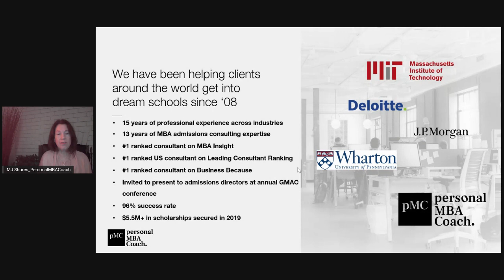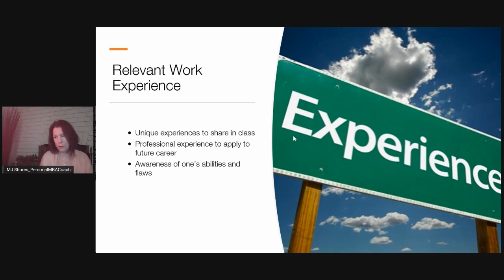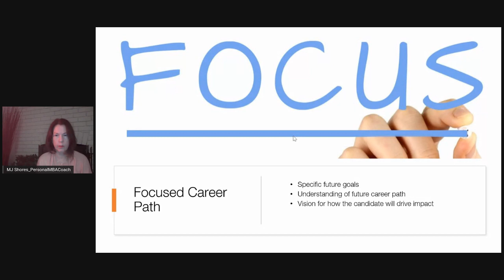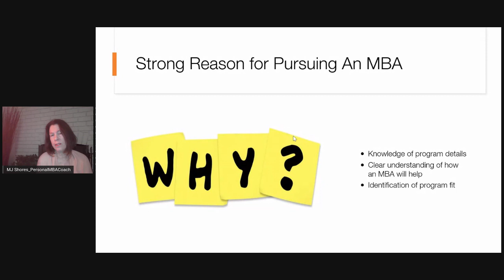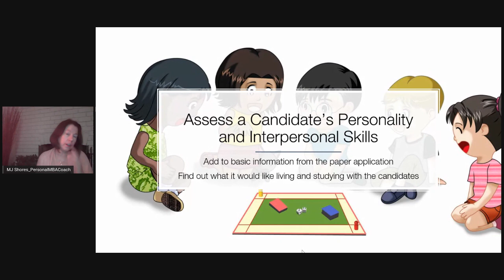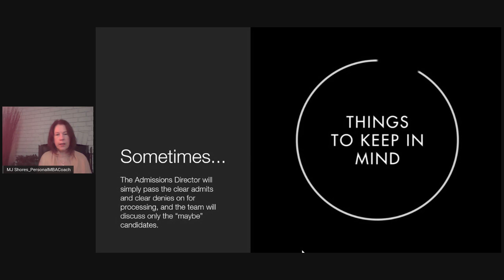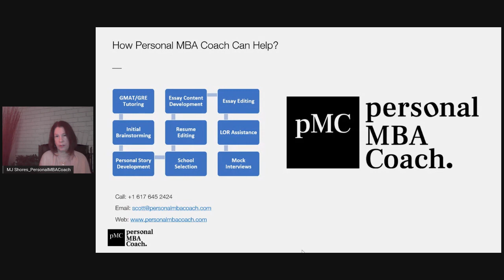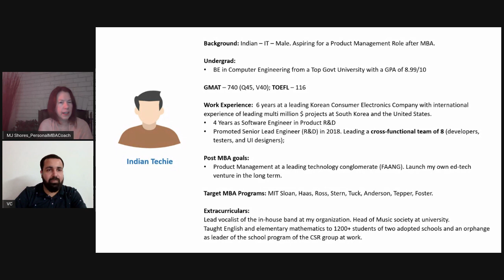Behind the M7 Admissions Curtain with Personal MBA Coach | India MBA Spotlight Fair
Join Scott Edinburgh from Personal MBA Coach for a presentation on "Behind the M7 admissions curtain with Personal MBA Coach," followed by profile evaluations of current applicants.

Scott is a Wharton MBA graduate with a BS from MIT, and has been an MBA admissions consultant for 12 years and have helped hundreds of applicants around the world get into top MBA programs through Personal MBA Coach, a Boutique MBA Admissions Consulting company.